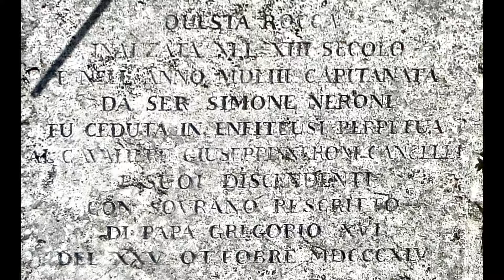Acquaviva Picena (AP), la Rocca